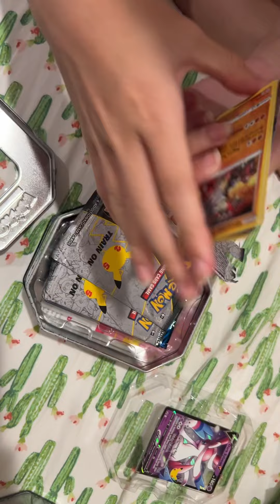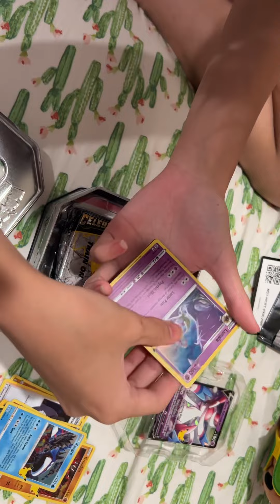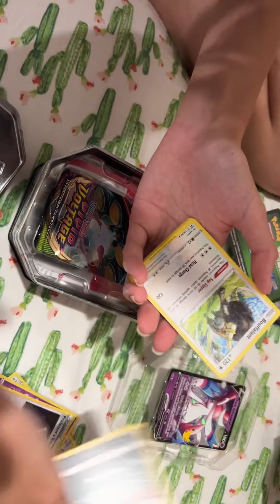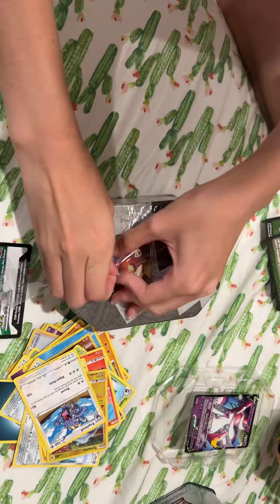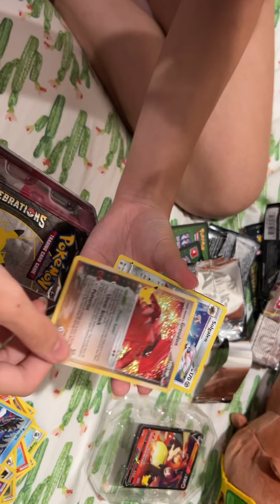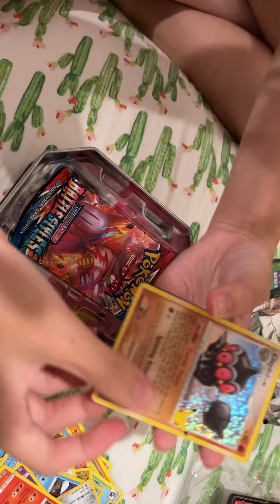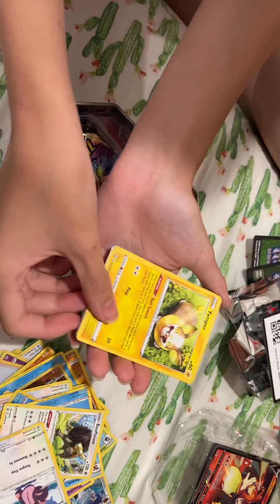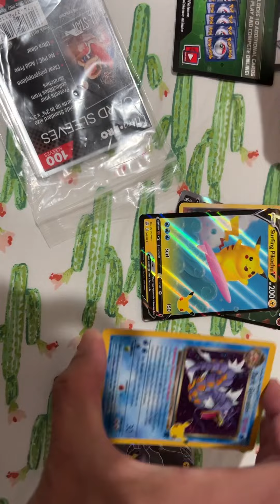Pokemon TCG 25th Anniversary Celebration Tins Lance's Charizard V Dark Sylveon V! | Episode #143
Pokemon TCG 25th Anniversary Celebration Tins Lance's Charizard V Dark Sylveon V!